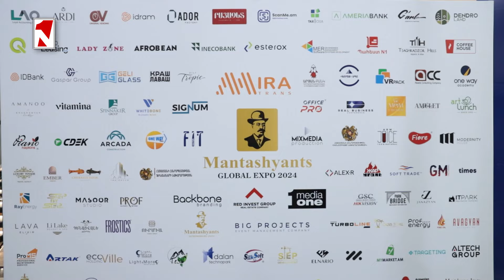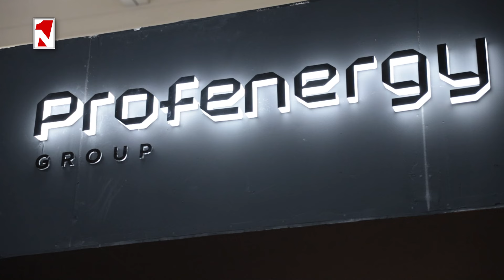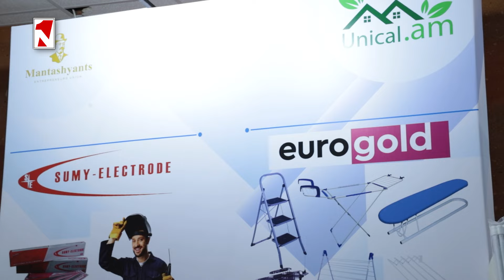Պրոֆեսիոնալ հարթակ` գործարարների համար. կայացավ Mantashyants Global EXPO 2024-ի պաշտոնական բացումը